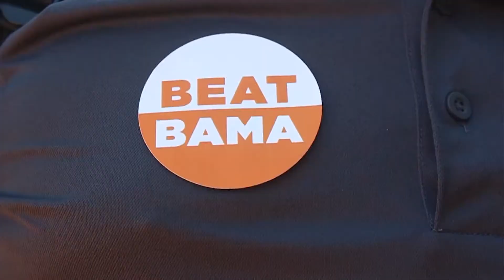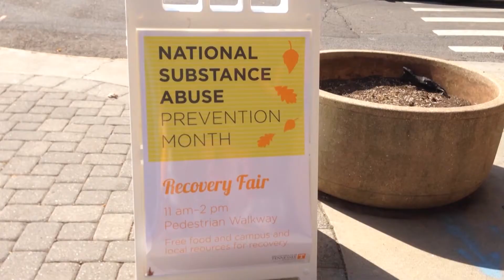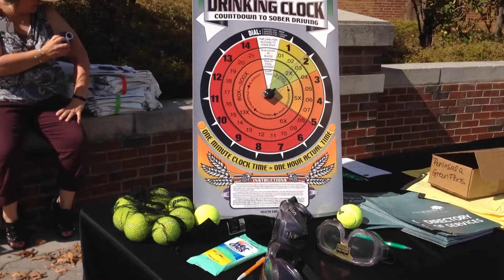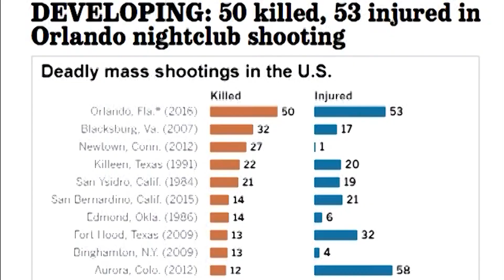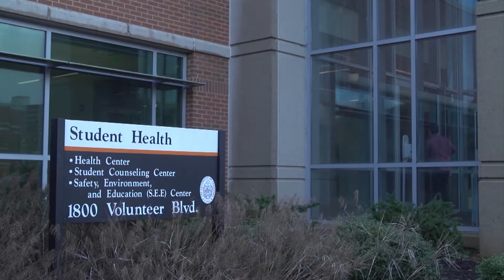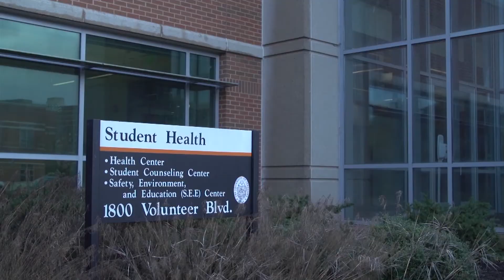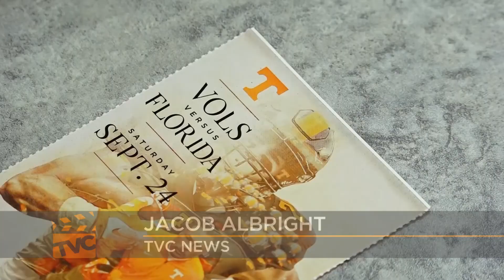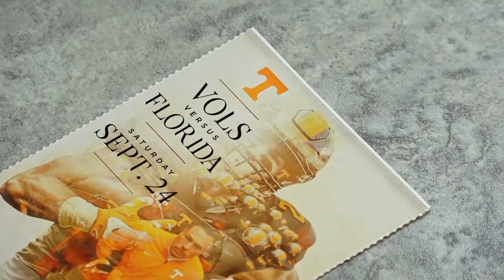TVC News: Week of Oct. 19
Produced and anchored by students of the Volunteer Channel at the University of Tennessee, Knoxville.

This weeks headlines includes a in-studio debate moderated by TVC political reporter Savanna Jacoby. Students are upset with the outcome of this past week's game against Alabama. Plus, how would you feel if there a mass shooting on your campus?  All that and more on TVC News.